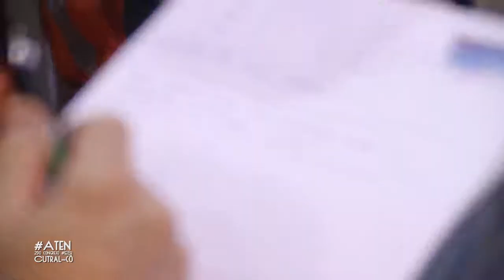aten 2 Congreso ESI CutralCo Ruth Zurbriggen II de II